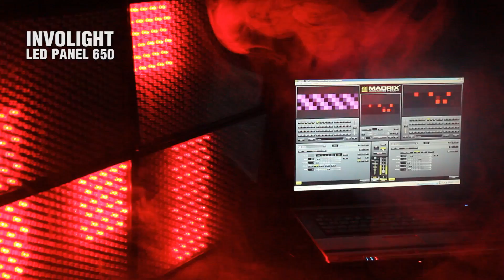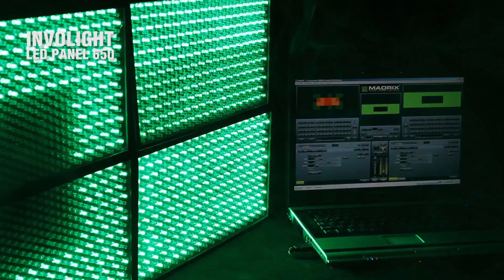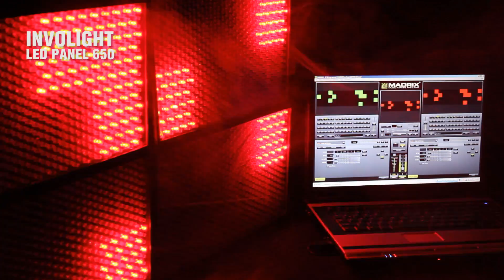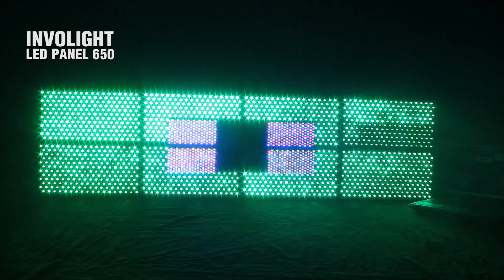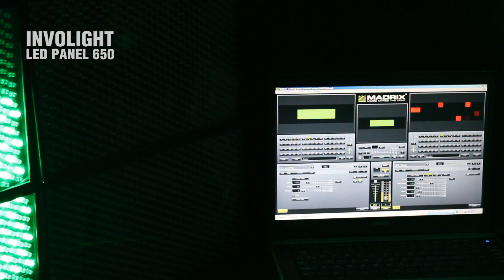INVOLIGHT LED Panel650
INVOLIGHT LED Panel650 gesteuert über MADRIX Software.